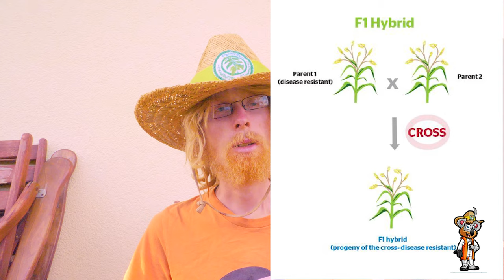Hybride und samenfeste Sorten 🌱 Verwerflicher Eingriff in die Natur? 🌱Meine Meinung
Hybride und samenfeste Sorten 🌱 Verwerflicher Eingriff in die Natur? 🌱Meine Meinung dazu und wie ich auch die Äußerlichkeiten von Früchten sehe.

Falls dir meine Inhalte gefallen, dann freue ich mich über ein Kommentar und eine Bewertung.
Natürlich freue ich mich über ein Abo und die Verbreitung in sozialen Medien.

Für mehr Inhalte zur Permakultur, Autarkie, Selbstversorgung und veganer Rohkost empfehle ich dir meine Webseite. Dort findest du auch Möglichkeiten, um das PEACE Projekt zu unterstützen.

One Final Effort · Martin O'Donnell
· Michael Salvatori Halo 3 (Original Soundtrack)